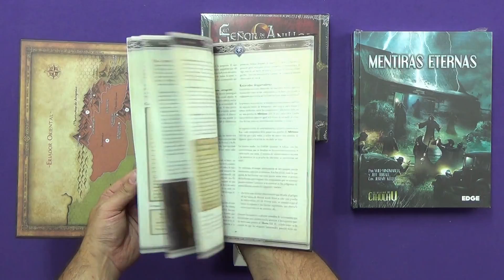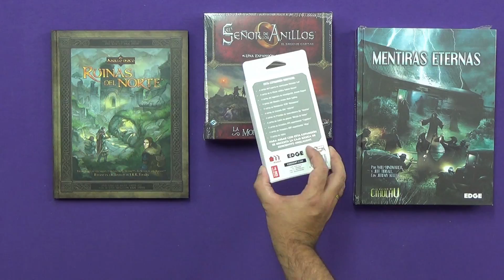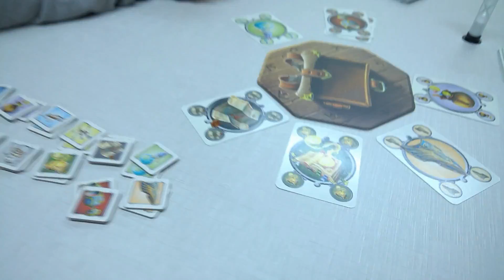IS#81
Esta semana:

· A Taste For Murder (19:51)
· La Leyenda de los Cinco Anillos LCG (23:17)
· Amanecer Zombi (27:13)
· Dungeon Time (32:36)
· Pixie Queen (36:31)